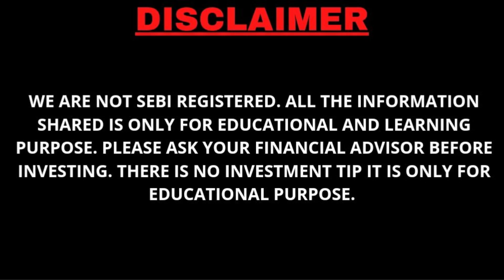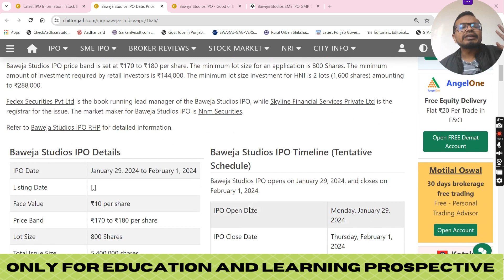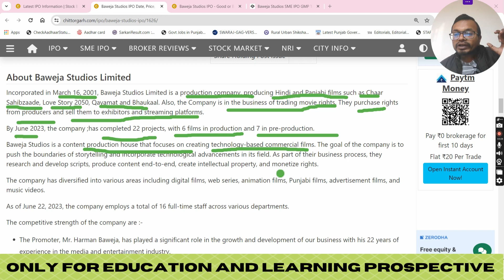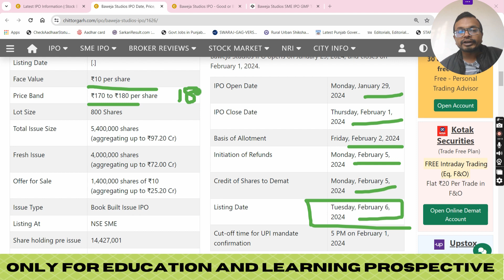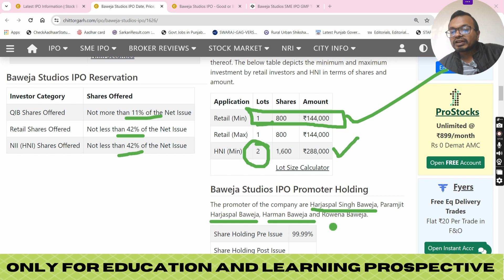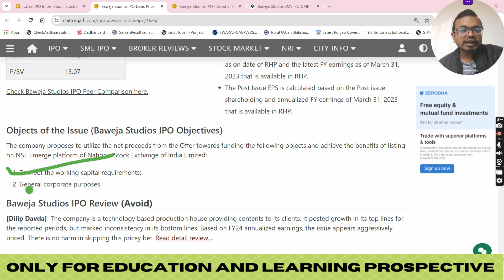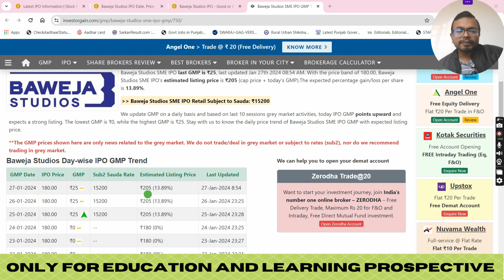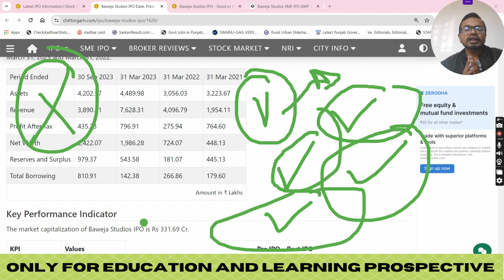Baweja Studios Limited SME IPO Review